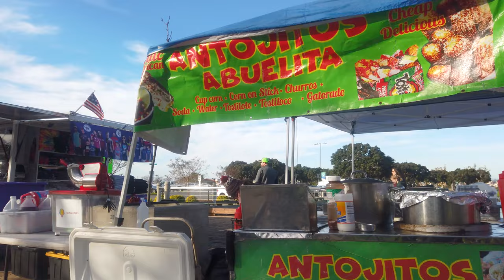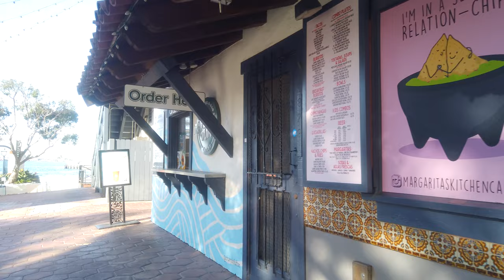San Diego Harbor & Seaport Village Walk | California USA 4K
Seaport Village is home to 14 acres of waterfront shopping, dining, and entertainment. You can spend several hours day or night visiting the unique shops and enjoy a delicious meal as you watch the sun go down over the harbor. There are street performers wowing crowds and simply sitting on a bench taking in the scenic views is always in order.

Main Camera DJI Osmo Pocket
Mobile Phone Camera
Microphone Zoom H1n
Roland CS-10EM In-Ear Monitor
WD_BLACK External Hard Drive HDD
SanDisk 256GB micro USB